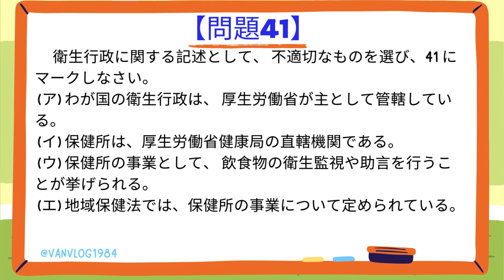特定技能 外食 試験問題 Đề thi Tokutei Nhà hàng. (問題41) P2